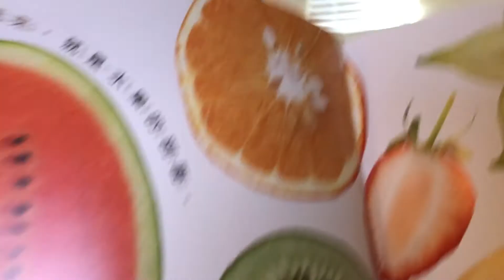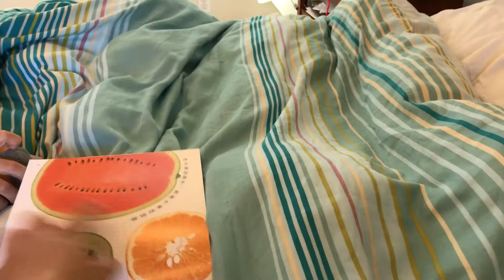Cookie Monster reading excerpt from 好吃的水果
Cookie Monster reading excerpt from 好吃的水果 Chinese picture book.